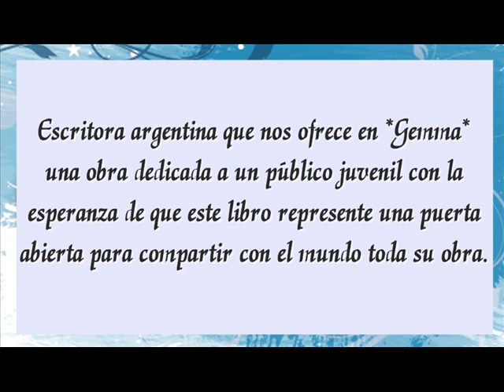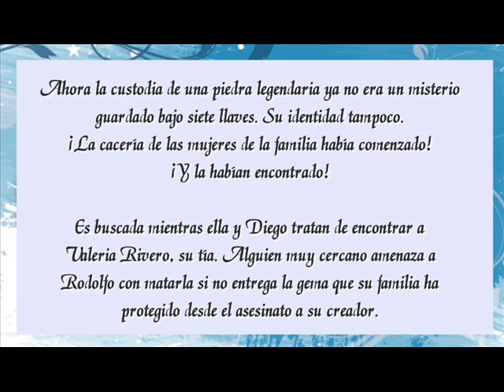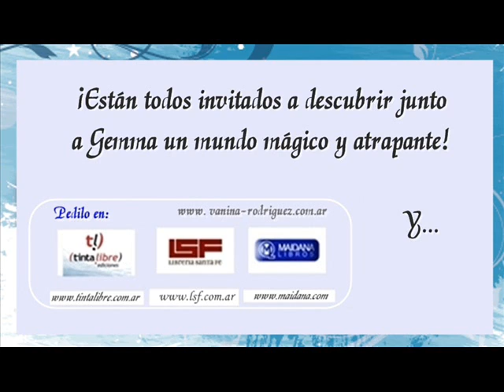Gemma - Vanina Rodríguez de Tinta Libre ediciones en Radio Manantial (Formosa)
Vanina Rodríguez y su libro *Gemma* en el programa Sintonía Manantial de Radio Manantial de Formosa el día 7 de marzo de 2012 (Fragmento). Más info: